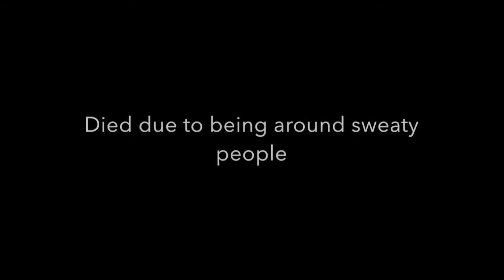YTP: 90 Day Fiance: Big egg dies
RIP big egg x